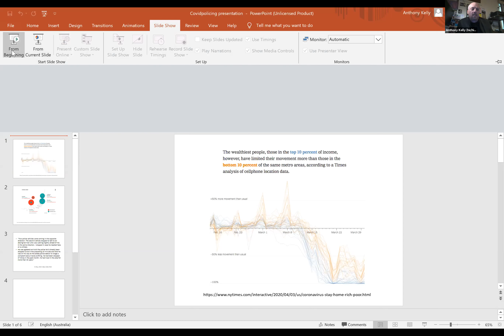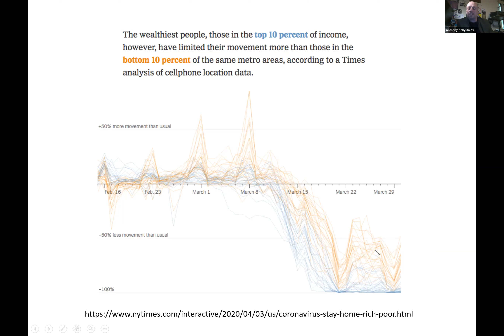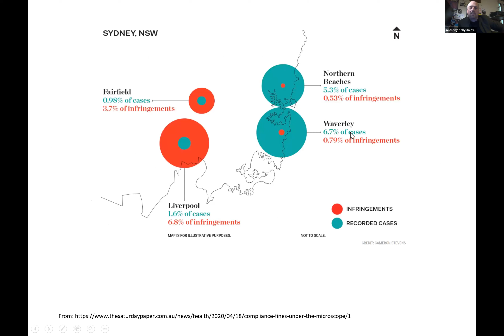Policing the Pandemic – Are we crossing the thin blue line?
As we deal with the public health crisis, Governments have been expanding police powers to enforce social distancing.

But how much is too much power, and how will these expanded powers impact those who are already vulnerable to over-policing? What are reasonable civil liberties in a time that requires collective responsibility?

Our panel of experts including Rodney Dillon (Amnesty International Australia), Roxanne Moore (NATSILS) and Anthony Kelly (Police Accountability Project) will discuss the sort of society that could emerge from the crisis.

Rodney Dillon is a Palawa Elder from Tasmania, the Indigenous Rights Advisor for Amnesty International Australia, member of the Stolen Generations Alliance: Australians for Truth, Justice and Healing, and a former Aboriginal and Torres Strait Islander Commissioner (ATSIC) for Tasmania.

Roxanne Moore is a Noongar woman and human rights lawyer from Margaret River in Western Australia. Prior to joining NATSILS as the Executive Officer, she was the Principal Advisor to Change the Record Coalition, as well as the national peak body on Aboriginal and Torres Strait Islander Legal Services. Roxanne was also an Indigenous Rights Campaigner with Amnesty International’s Indigenous Rights Team and has worked for the Aboriginal and Torres Strait Islander Social Justice Commissioner at the Australian Human Rights Commission.

Anthony Kelly (he/him) is the Executive Officer of the Flemington and Kensington Community Legal Centre, an organisation that, amongst their other work, run the Police Accountability Project (PAP) - a specialist public interest legal practice that drives police accountability campaigns, advocacy and legal strategies. Anthony has over 30 years experience in human rights advocacy, training and strategic social justice campaigning.